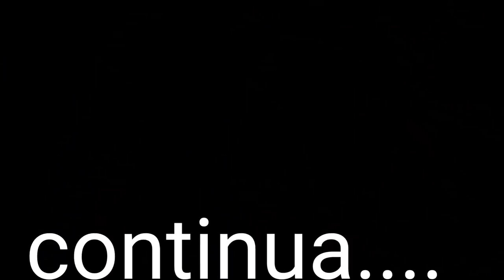VARIAS MOTOS INDO PRO RODOGRAU E APARECEU LOGO UMA VIATURA DE FRENTE 😰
outras buscas...